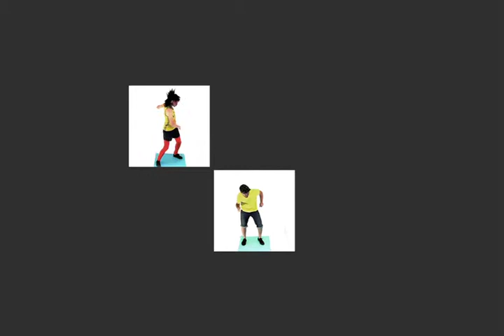Actitud PQ [2011]